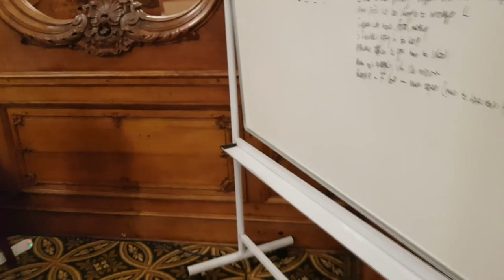Return to Alnwick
With the first class lounge almost completed for the game, it's time to look back...

Tom and Matt made a trip to the White Swan Hotel in Alnwick back in 2015, home to the Olympic Lounge paneling.

Three years later, Chris and Matt make a stop again, and find out the room is still full of discoveries!

We apologize for the poor audio at some points- this was an impromptu trip and an even more impromptu video!